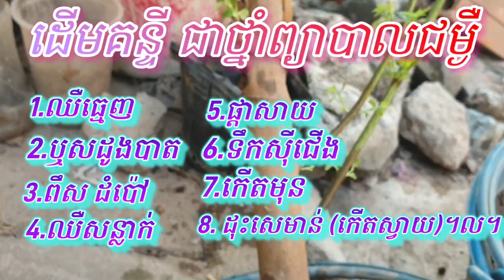ដើមគន្ទី ជារុក្ខជាតិកម្រ ព្យាបាលជម្ងឺផ្សេងៗ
ដើមគន្ទី ជារុក្ខជាតិកម្រ ព្យាបាលជម្ងឺផ្សេងៗ, រុក្ខជាតិថ្មាំខ្មែរ, Raksmey52,